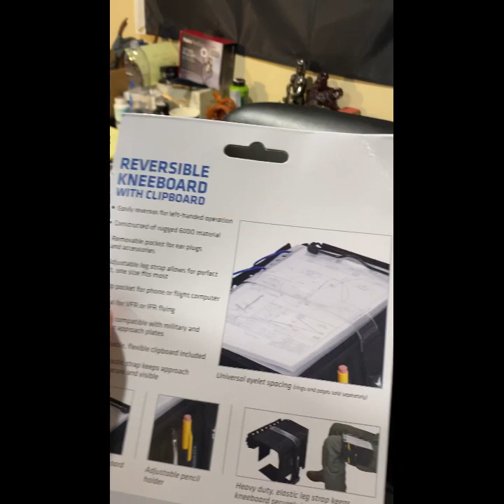I’m learning to fly in dedication to my mother